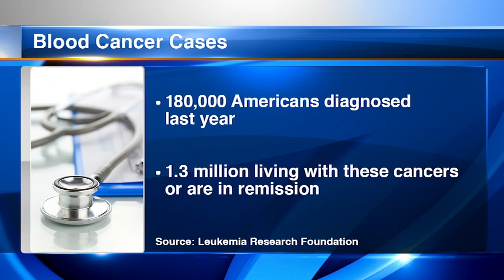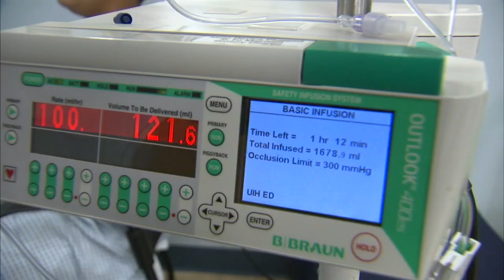Our Chicago: Blood cancer in America, reading symptoms, new treatments Part 1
Leukemia, lymphoma, multiple myeloma and myelodysplasia are the four major areas of blood cancer, according to Kevin Radelet, Leukemia Research Foundation.